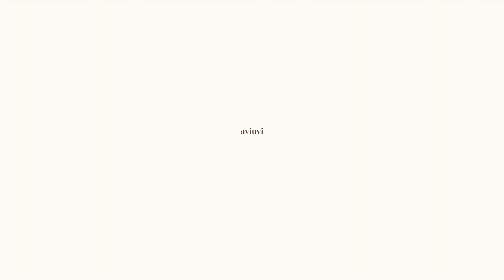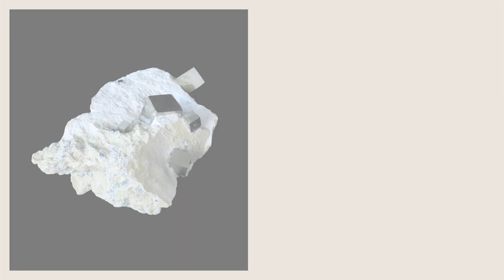NEW PYRITE ON THE SHOP (SPRING ENERGY UPDATE AND COPENHAGEN FLEA MARKET FINDS)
Dear Crystal Lovers,
How are you all doing here in spring? I gotta say, these moths are typically very busy for me but this year it is off the charts. Every day something new is popping up, and all of a sudden there are just way more options than there were before.
I have 3 incredible new Pyrites up on the shop for you! The Pyrite from Navajun, Spain is unique. Not only does it beautifully display the molecular structure of this magnificent crystal, but here you actually get to experience the matrix - the context in which these natural masterpieces were created. Pyrite is an iron sulfide named from its ability to igniting fire.
For me it supports the feeling of abundance and luck in all aspects of life.
I find that Pyrite inspires a positive approach especially in work situations and it is particularly great for starting new projects. It inspires a fiery energy that makes it a great crystal for any type creative work. It is all about stretching the boundaries of imagination, seeing new opportunities and holding a steady vibration of optimism.

- AM